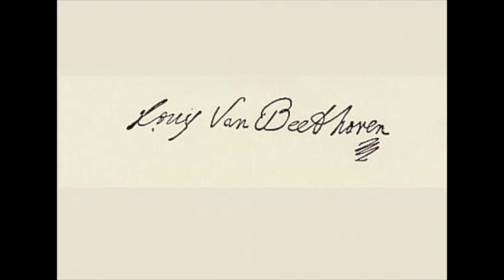Beethoven - Complete Piano Sonatas: Piano Sonata no. 6 in F major op. 10 no. 2 - Artur Schnabel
Piano Sonata no. 6 in F major op. 10 no. 2

I       Allegro
II      Allegretto
III     Presto

Artur Schnabel, piano
Complete Piano Sonatas, 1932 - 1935